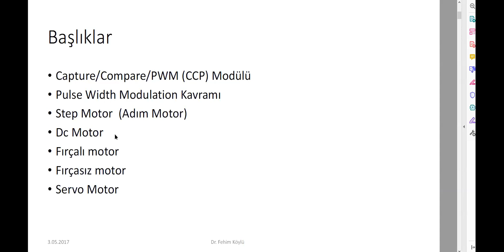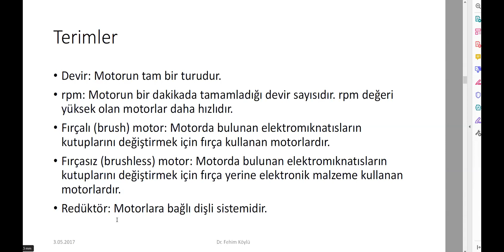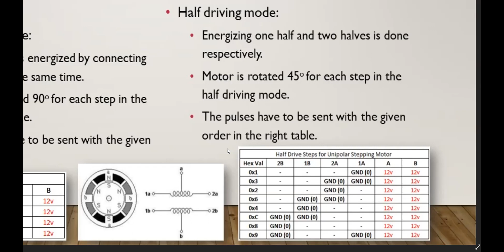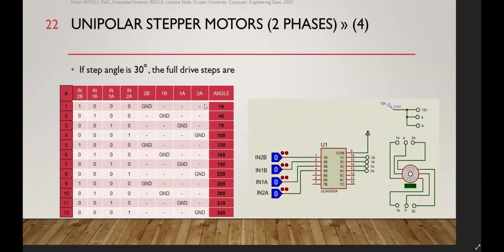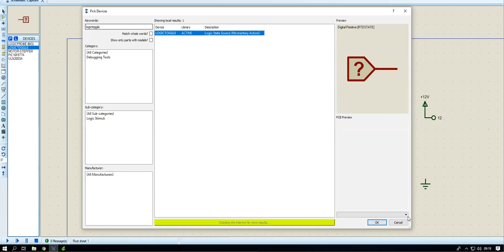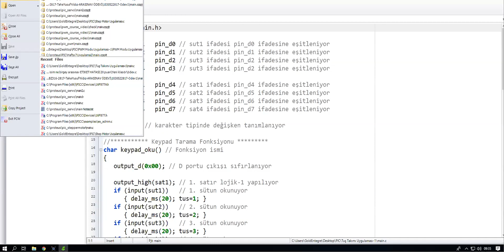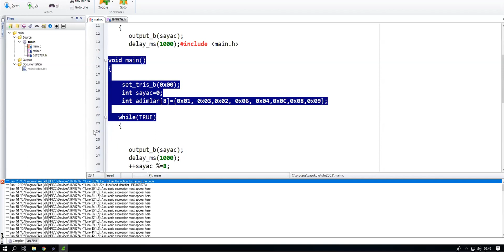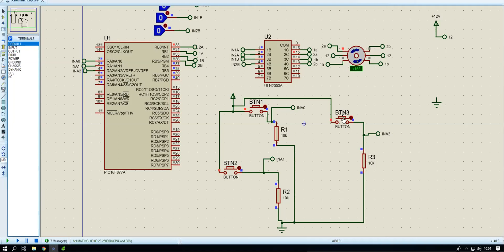BZ316 Embedded Systems Yaz okulu 6. ders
Erciyes Üniversitesi Bilgisayar Mühendisliği Yaz Okulu Dersi